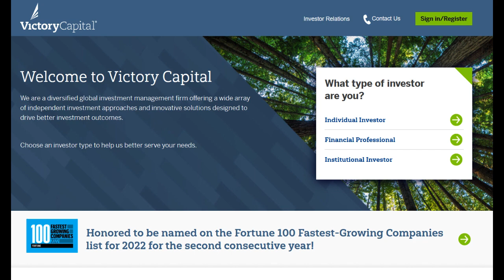🔥 Victory Capital Management Review: Pros and Cons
Victory Capital Management is a comprehensive investment management firm known for its diverse range of financial services and investment strategies. In this comprehensive review, we will delve into the various facets of Victory Capital Management, highlighting both its strengths and potential considerations.

One of the standout advantages of Victory Capital Management is its commitment to providing a broad spectrum of investment options. The firm offers access to actively managed mutual funds, exchange-traded funds (ETFs), and separately managed accounts, catering to a wide range of investors with varying risk tolerances and financial goals. This diversity allows clients to construct portfolios that align precisely with their unique investment objectives.

Victory Capital Management's mutual funds and investment strategies are managed by an experienced team of portfolio managers and research professionals. Their expertise spans different asset classes and investment styles, ensuring that clients receive sound investment guidance and strategy selection. This level of expertise is particularly valuable for investors who seek tailored solutions and professional insights.

Another positive aspect of Victory Capital Management is its responsiveness to evolving investor preferences. The firm offers environmental, social, and governance (ESG) investment strategies, catering to clients who prioritize ethical and sustainable investing. This aligns with the growing demand for investments that consider ESG factors.

However, it's important to consider potential drawbacks. Victory Capital Management's actively managed mutual funds and separately managed accounts may come with higher expense ratios compared to passively managed index funds or ETFs. Investors should carefully review the fee structure to understand the cost implications and assess whether the potential benefits justify the fees.

Additionally, as with all investment strategies, there is inherent market risk involved. The value of investments can fluctuate based on market conditions, and past performance is not indicative of future results. Investors should have a clear understanding of their risk tolerance and investment horizon.

In conclusion, Victory Capital Management offers a comprehensive suite of investment options, professional management, and a commitment to ESG investing. However, potential fee considerations and market risk should be thoroughly evaluated in the context of individual investment objectives. Investors seeking diversification, active management, and ethical investment choices will find value in Victory Capital Management's offerings.